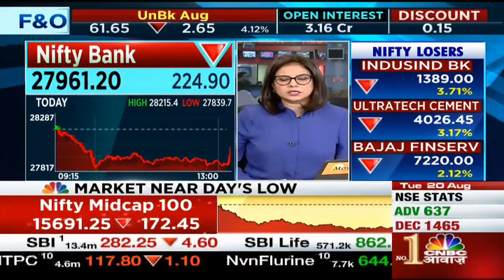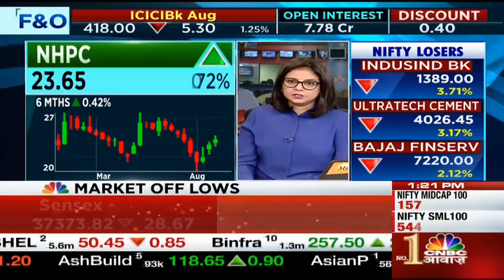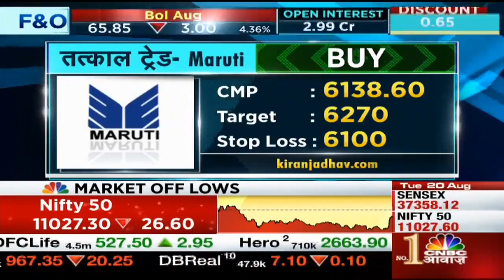CG Power Uncovers Financial Irregularities, Unauthorised Deals By Employees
An internal probe has uncovered several irregularities in the financial statements of CG Power and Industrial Solutions, including understating total liabilities and advances and unauthorized transactions, according to an internal probe conducted by the board of directors.